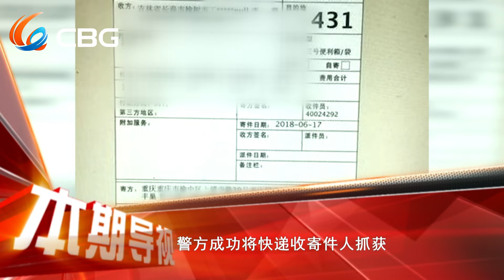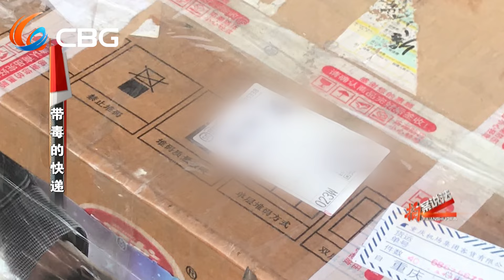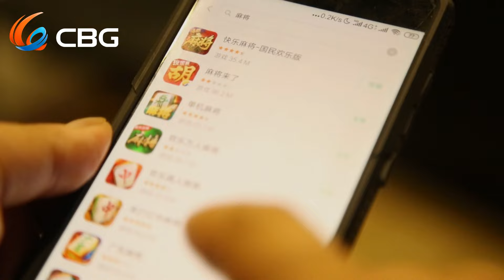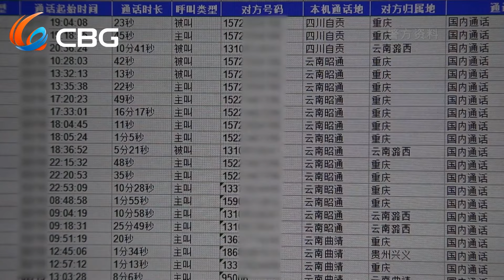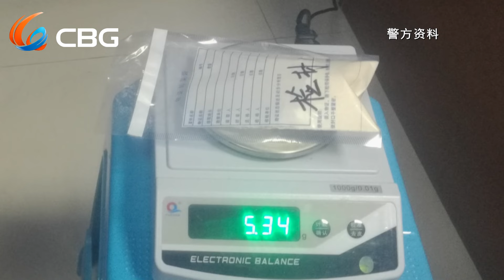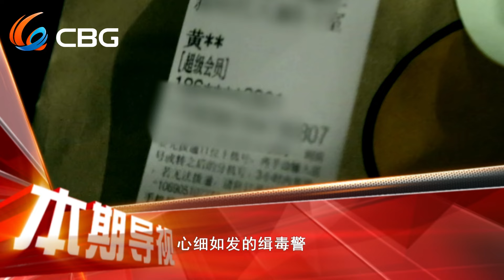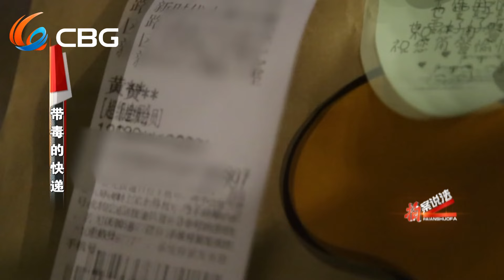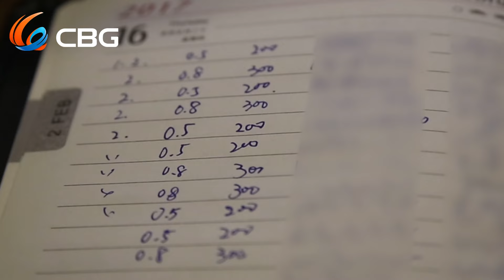【NEW】拍案说法 20240728：一包茶叶一包毒 迅速打掉跨国6级贩毒团伙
奇闻异事，拍案说法！